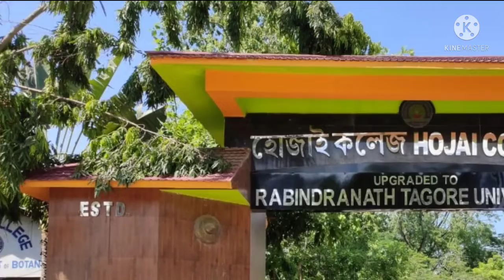RTU Republic Day Special 2022